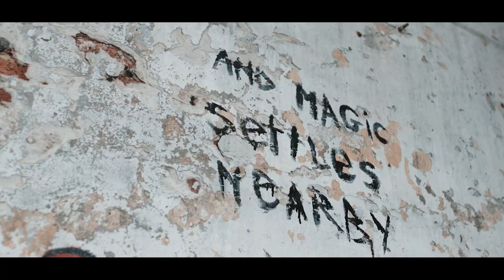The Radar Station - The Giant (Official Music Video)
Produced & Mixed by Roel De Bruyne
Co-produced by Brent Buckler & Sander Cliquet
Mastered by Pieter De Wagter at EQuuS Mastering

Painted by Lobster Robin
Filmed and edited by Tobias De Ryck

Released by Push Nationals
Thanks to Anne-Mie Vandeputte for the amazing location!

THE GIANT

The wagons roll at night, when stars shimmer in the sky
that's when they set up their tents and magic settles nearby
when the circus comes to town
you'll get to see the giant, but don't expect he'll be of a gentle kind

And he won’t break down, no he won’t break down

He knows what he wants to say, it's all in this timid man’s brain
words playing hide and seek in this maze of burrows
If you're not smart, be strong
people don't know how high this big bird can fly

King little finger of this fair carried an elephant in the air.
someone from the back in the crowd, a scrubby little kid, gave a shout
“hey big stupid, any brains in there?”
the last silly thing that little boy ever said

Big Tiny Smalls,
in good and bad times,
gifted with the art of silence
and lifelong pantomime

The giant took a brush and paint and laid a canvas on the sand,
oh his paintings came to life as they were flowing from his hand
oh, speechless open eyes
showered him with flowers and he finally felt alive

Ladies & gentlemen
you should go and behold
the paintings of the giant man
and feel the magic up close